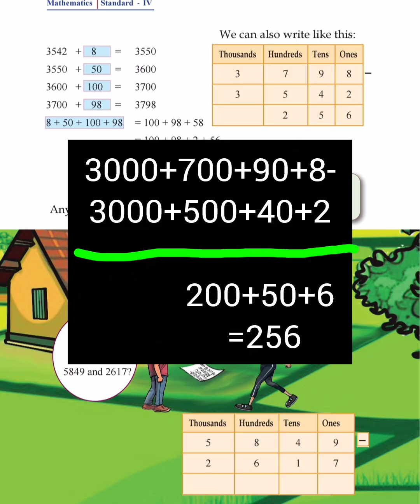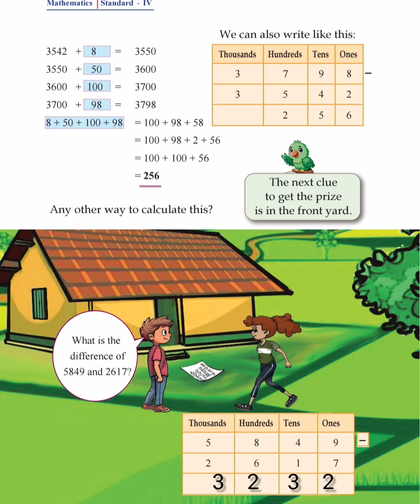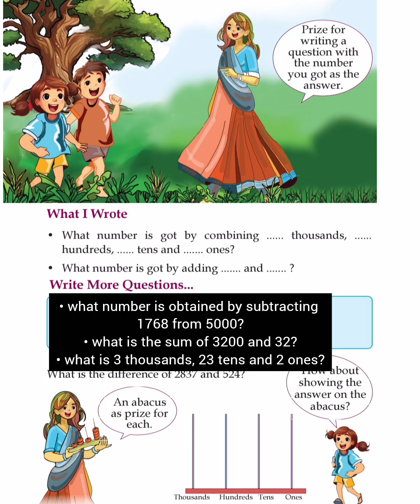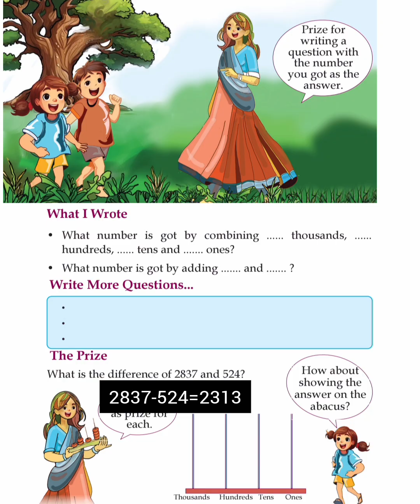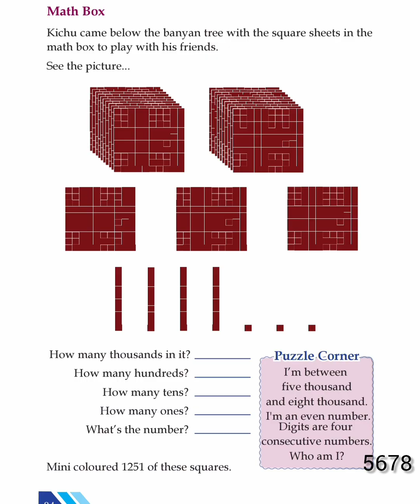CLASS-4/MATHS/CHAPTER -6/DECREASING NUMBERS /PART-2/PAGE:81 TO 85/NEW TEXT BOOK 2025🥰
Class 4 Maths chapter 6 decreasing numbers page number 81 to 85 activities
 class four maths Kerala syllabus new text 2025
 study time